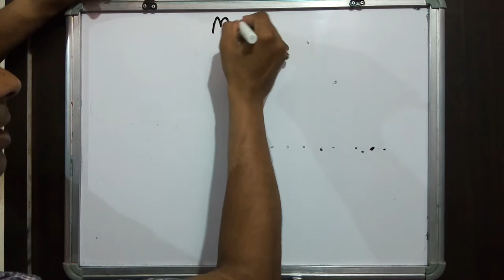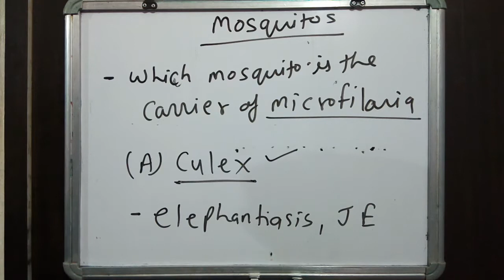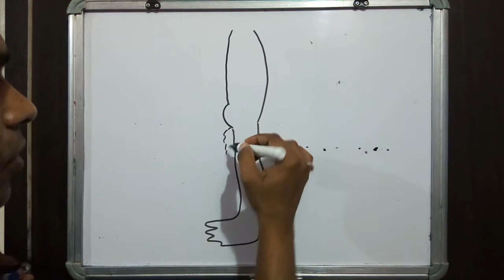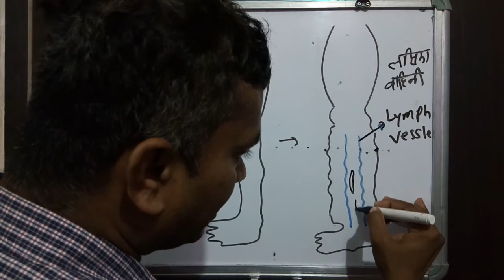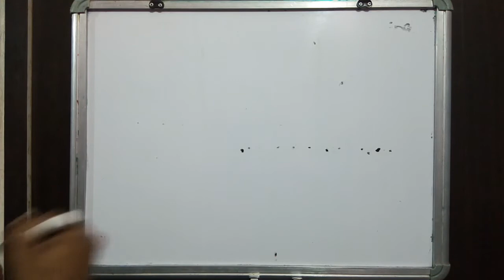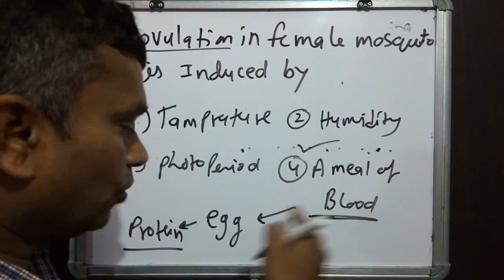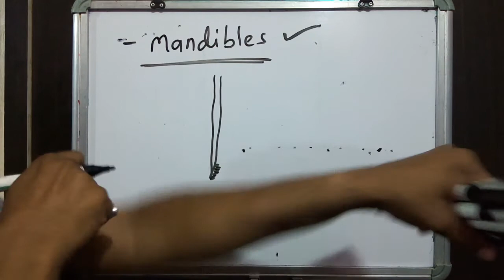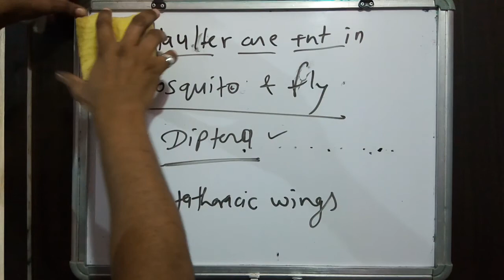Mosquito mcq filariasis , elephantiasis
Mosquito mcq filariasis, elephantiasis,culex mosquito,mandibles ,